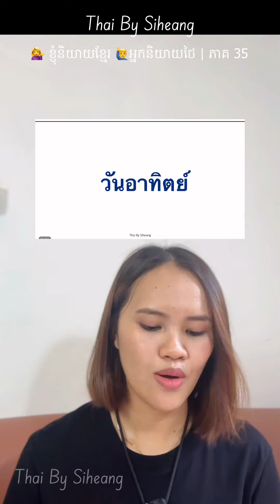ខ្ញុំនិយាយខ្មែរ អ្នកនិយាយថៃ ភាគទី 35 | วันนี้วันอะไร ថ្ងៃនេះថ្ងៃអ្វី?